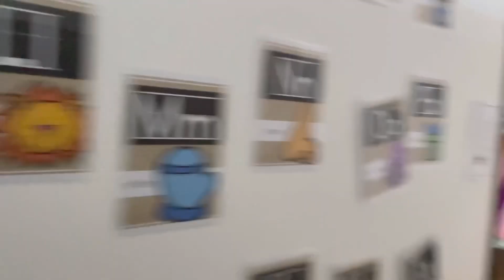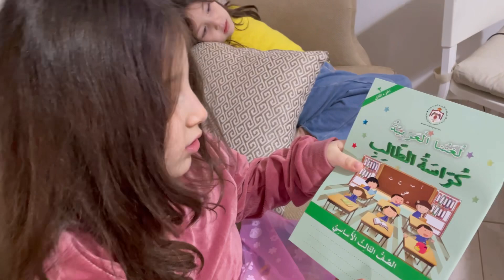روتين المدرسة واستلام الكتب لعبنا في التلج